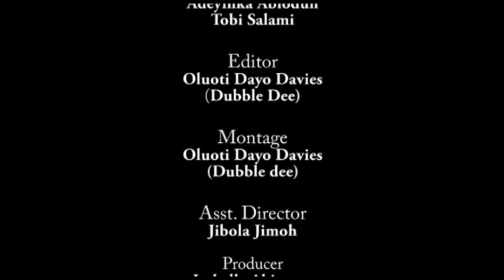EPISODE 1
Watch Isabella Akinseye dish on the good, bad and ugly of Torn in just 180 seconds.

Starring: Ireti Doyle, Monalisa Chinda, Joseph Benjamin, Bimbo Manuel, Julius Agwu, Femi Ogedengbe

Synopsis: The movie tells a psychological and emotional story of Ovu and Nana who believe they are married to the same man, Olumide. It appears that one of the two friends is lying, or possibly mentally ill. A top psychologist begins unraveling of the truth behind the façade of a seemingly happy young couple and their perfect family friend. It is a story of friendship, love, and betrayal, which takes a look at the issue of mental illness in Nigeria.